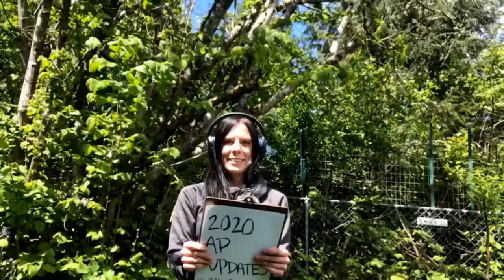CKHS Bulletin (w/ AP Testing Update) 5/4/2020